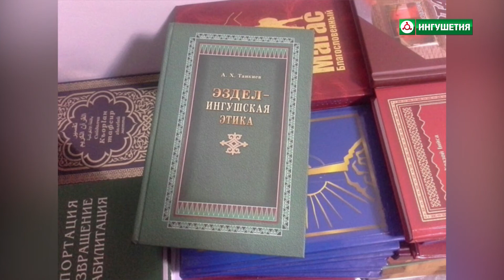Понятие "эздел"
о том, что вкладывают в это понятие люди, его важности для ингушей,  и самые яркие примеры проявления кодекса "Эздел".